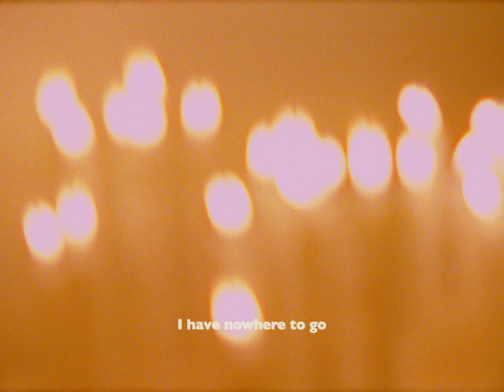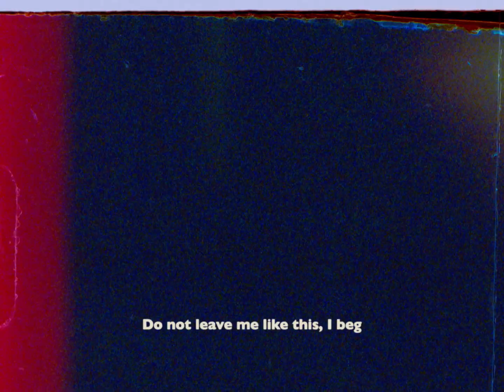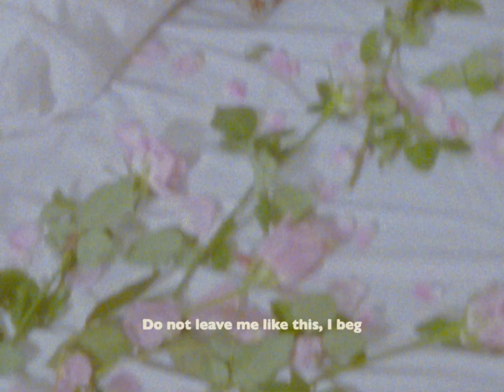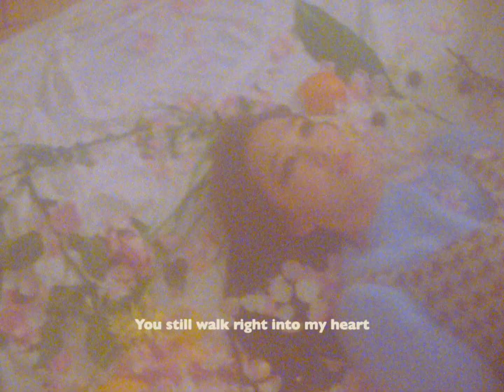Ashmute (애쉬뮤트) - Ghost (Official Video)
Ashmute 1st EP [01]
The composition and mood of the first Ashmute’s EP album [01] depicts incredible depth that will get you lost in your own thoughts and overwhelmed with a sea of various emotions. We hope that the empathy and sentiment embedded throughout the album will resonate with you and leave you feeling content.

'Ashmute (애쉬뮤트)' 1st EP [01]

'애쉬뮤트 (Ashmute)'의 첫 번째 EP 앨범 [01]의 구성과 무드는 깊은 곳을 그려내고 서술합니다. 감정은 서사적인 흐름 속에 놓여 분해될 수 있고, 휘몰아칠 수도 있습니다. 공감과 함께 여운이 남는다면 우리의 음악이 당신에게 작은 보탬이 되었으면 합니다.

-Ashmute 1st EP [01] Track List-
01. Fate
02. Carry On
03. Inferno
04. Ghost
(Instrumentals of All Tracks are Included)

[Ashmute]
Dap (Changwook Park)
Rang (Yeongrang Hwang)
Oov (Heejae Yoon)

[Album Credits]
All tracks on the EP [01] were written, composed and arranged by Ashmute
Recorded by Ashmute
Mixed by Ashmute
Mastered by Headbang studio
Creative Advisor : TE RIM
Album Art : Nayeon Kim
A&R : Changwook Park

Director / DP : Nayeon Kim (@nayeonkxx)
Art Director : Nayeon Kim
Post Production : Nayeon Kim

Making Film : Nakyung Kim (@__nn.kk__)
Assistants : Nakyung Kim, Changwook Park(@inneronly), Heejae Yoon(@oovthevibe), Terim Lee(@terimlxx)
Starring : Rang (@h.w.rang) (@ashmute)